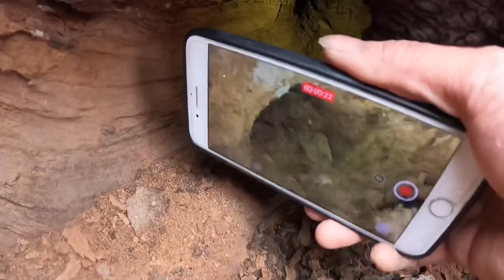Kinh Hoàng Ổ Rắn Hổ Mang Cố Thủ Trong Gốc Cây Mục Xuất Hiện Rắn Đột Biến Quý Hiếm